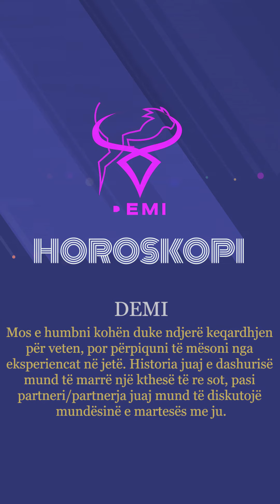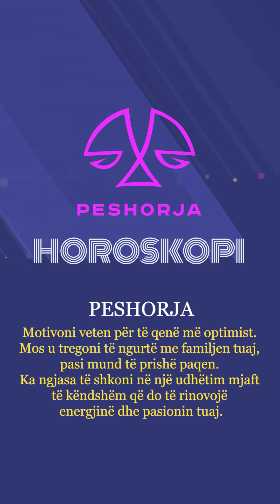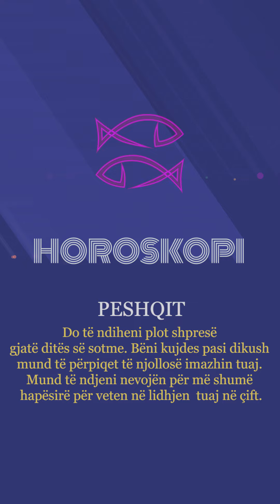Horoskopi 09/02/2023 - Wake Me Up